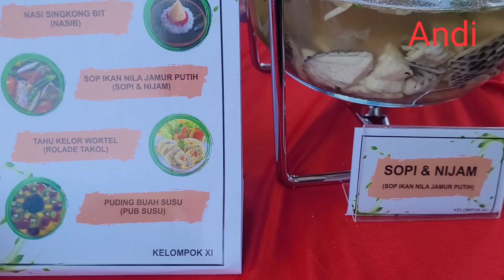kuliner indonesia Lasato fest 2024